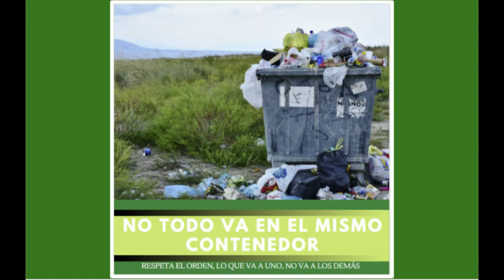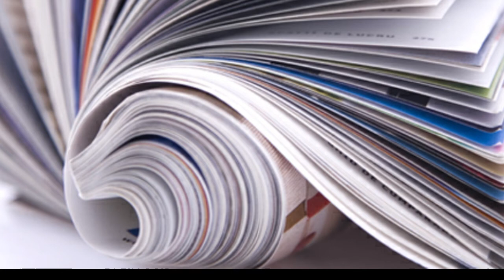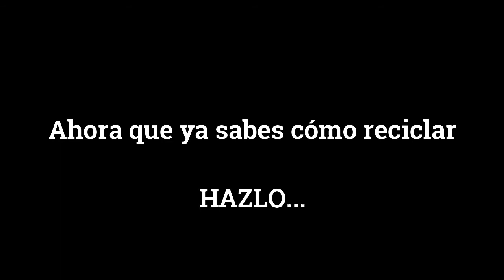Anuncio del reciclaje